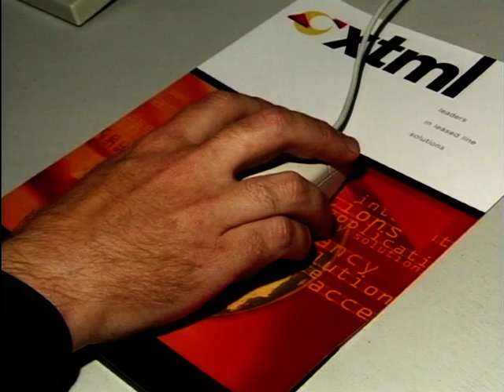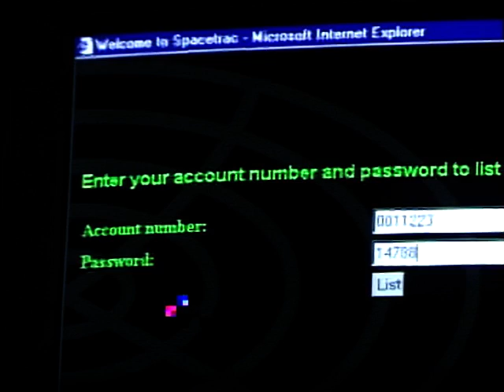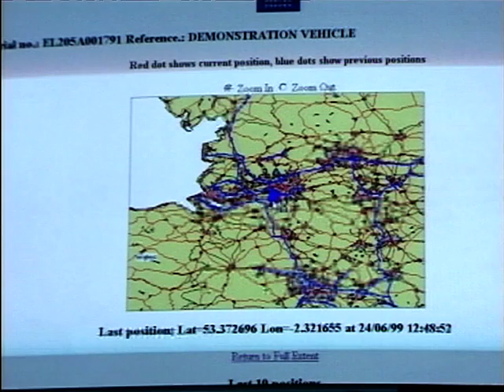World Wide Car Tracking System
Peter Baker reports on the latest in car crime prevention technology - the Internet SpaceTrac. Plus we find out how this system works with the help of IT Manager of SpaceTrac - Neale Hayward-Shott.